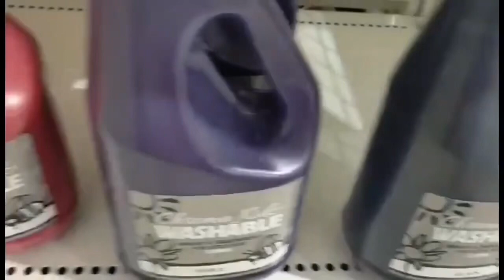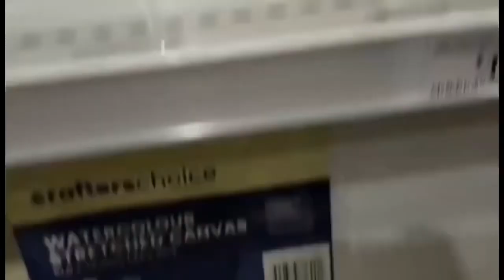Browsing The Arts and Crafts Section